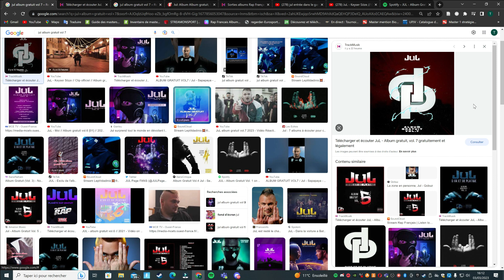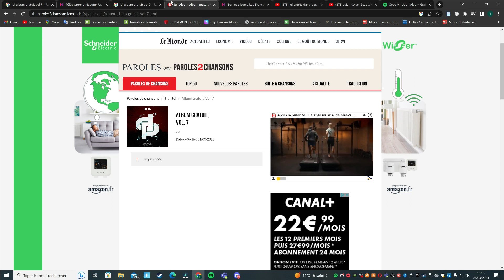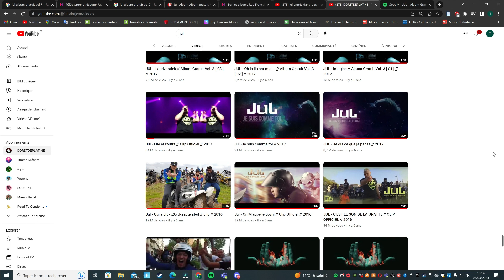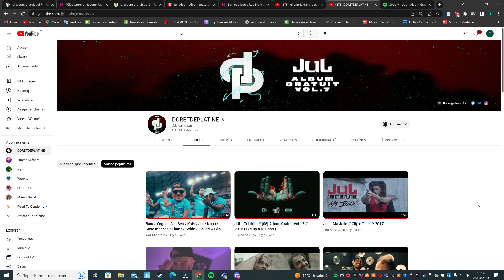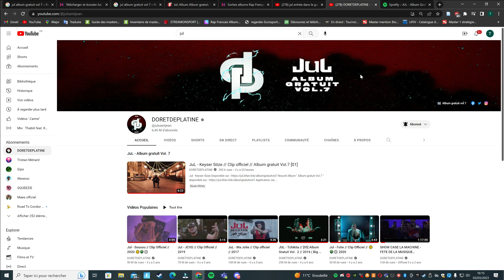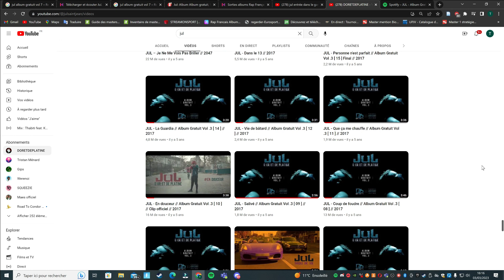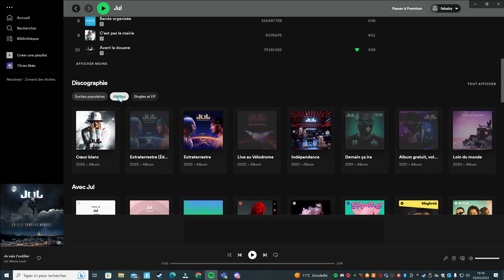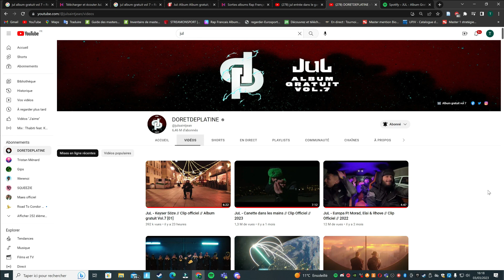JuL - Album gratuit vol 7 // 2023 Date de sortie Nombre de titres - Infos Rap FR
Une autre possibilité c'est que chaque jour depuis le premier clip un son sort sur la chaine YouTube du J à 17 heure.
Le 4 Avril ça sera peut être dans ce cas la sortie de tous les sons sur les plateformes de streaming.